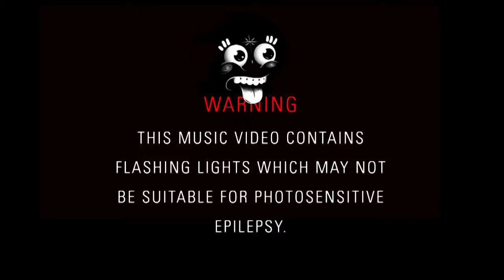San Francisco Red Corner - Coit Tower [Official Music Video]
Directed by Katar
Filmed by Antoine Garcia & Jé Xii-i

Coit Tower is the single of the SFRC first EP available